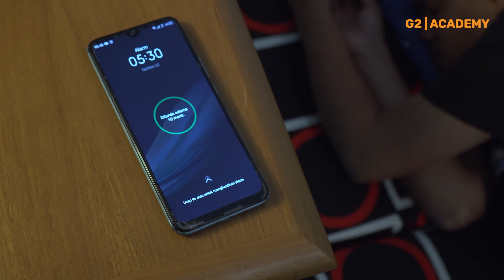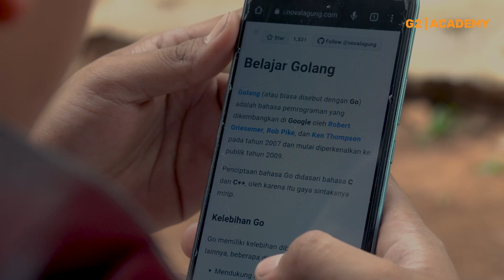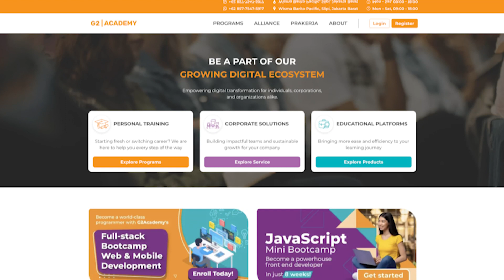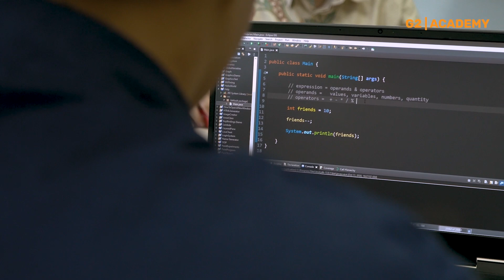Life Story - Andrian Rizky (Full-Stack Bootcamp Web & Mobile Development Alumni)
"Every accomplishment starts with the decision to try."
- Gail Devers

Anything is possible when you put your mind to it. G2Academy is here to help students open new doors, gain new opportunities and achieve their goals. Before switching careers into the tech world, our alumni Andrian Rizky was a courier with dreams of finding a better life in the tech industry.

Tune in as he shares his story and journey with G2Academy.